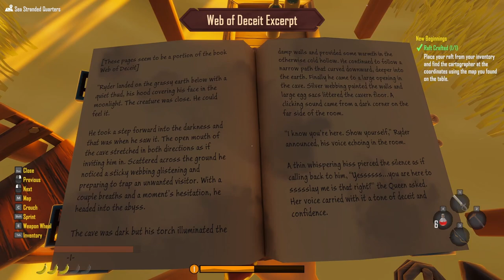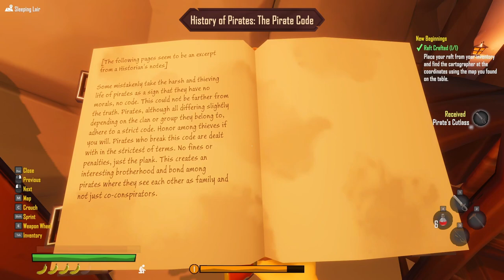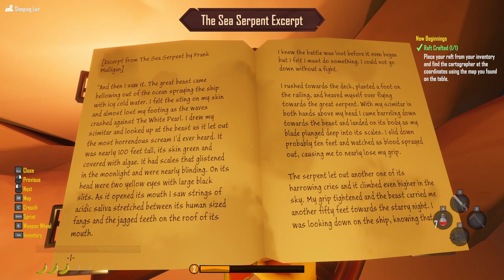Salt2 Ep2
A survival, exploration, and pirate adventure. Take to the seas, build your ship, and explore the mysteries of islands.